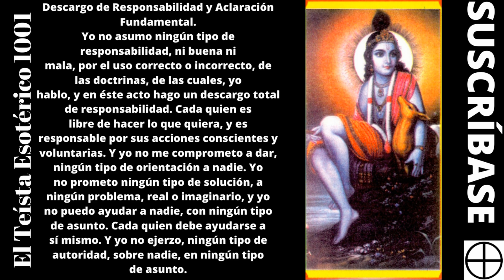TE 1728: La Biblia de Abraxas No Existe (Espiritualidad en Yahvéh).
La Biblia de Abraxas No Existe (Espiritualidad en Yahvéh).

1-Nosotros somos ondas, en el océano de la Conciencia Divina.
2-Hay que aceptar la realidad, pero hay que concentrarse más, en lo
3-Hay que ocuparnos, de lo que podemos hacer, y hay que tratar de no
4-El hombre propone, pero Dios dispone.
5-En el fondo, más allá de la ilusión de lo múltiple y de lo separado, en
6-A lo máximo que podemos aspirar en la vida, es a tener, disfrute en la
7-Por la triple llave, de orar a Dios con la fe de que te escucha, pensar